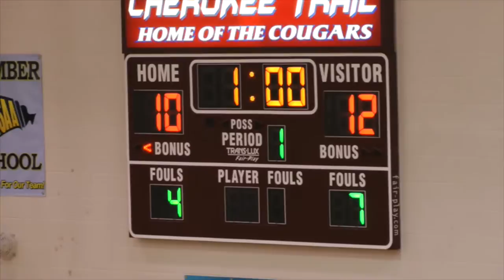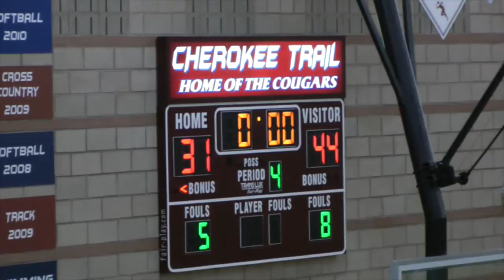2015 01 07 1900 SNM BB Bruins v Cougars Varsity